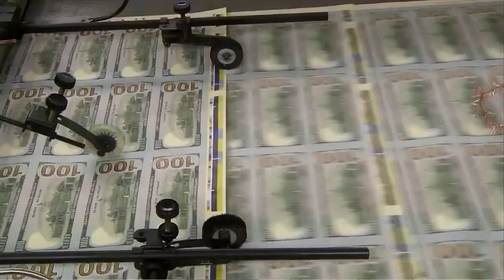Illinois Surpassed the One Billion mark in sports gambling for November